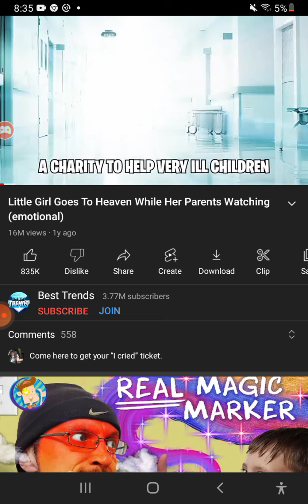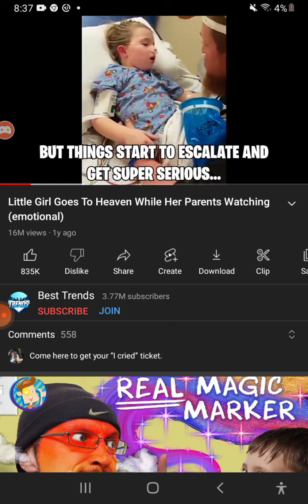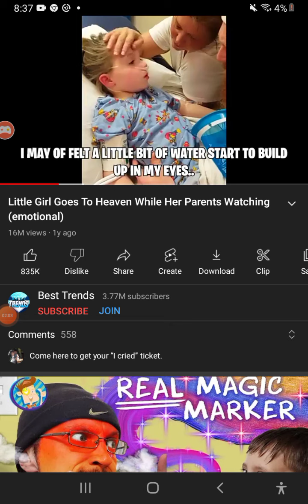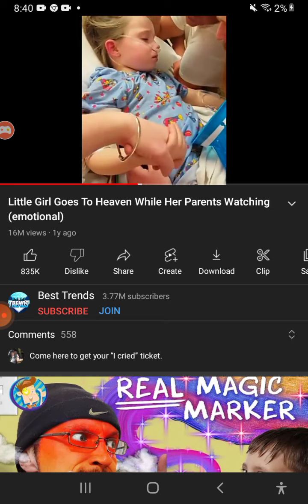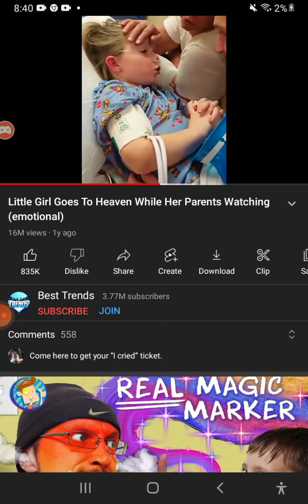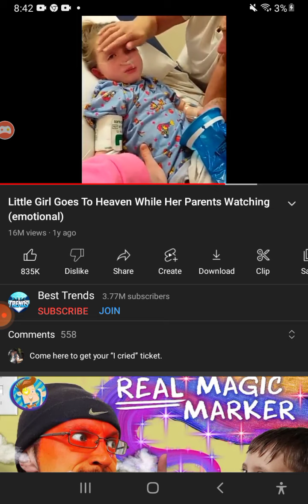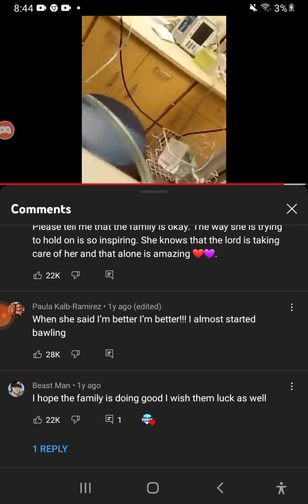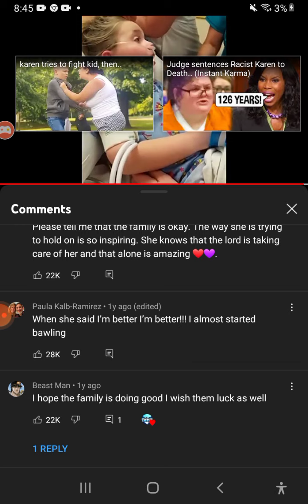REACTING TO THE SADDEST LITTLE GIRL ALMOST PASSING AWAY [EMOTIONAL I CRIED]